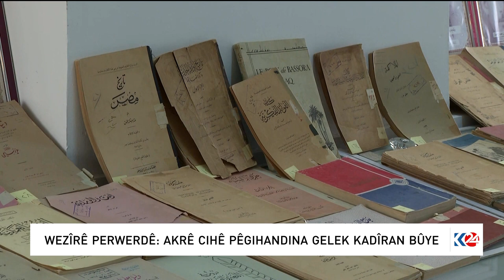MOZEXANEYA PERWERDEYA AKRÊ HATE VEKIRIN